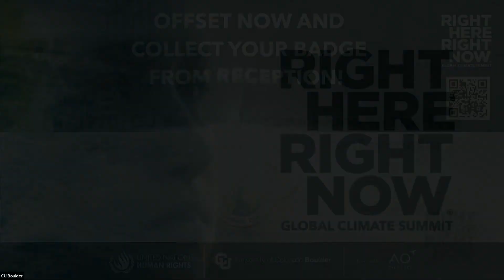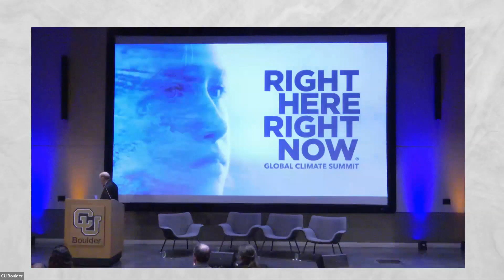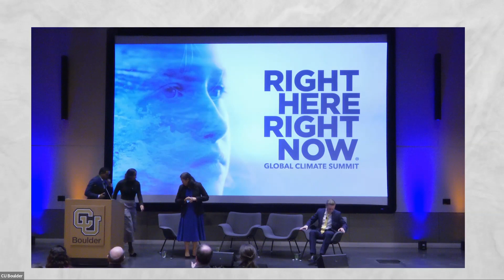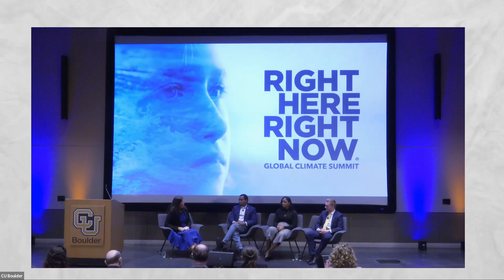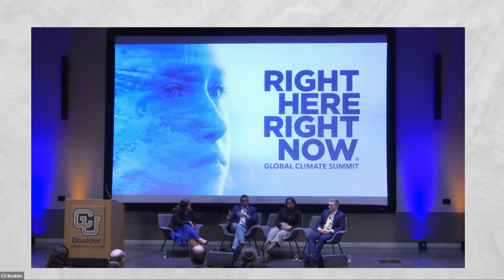Engage Locally: Achieving Effective Climate Policy: How Do We Bridge the Political Divide?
Engaging in conversation about climate change is important, and we must not only talk, but create solutions for our future. Select members of Congress and leading climate policy advocates discussed ways to achieve climate policy that can bring real change to our communities.

Panelists: Congressman Joe Neguse, Chris Barnard, Jameka Hodnett

Moderator: Caitlyn Kim

Note: The Engage Locally Series encompassed six national and community-focused panels that ran adjacent to the RHRNClimate summit. The Engage Locally Series explored how each of us can create positive local change to benefit our communities.